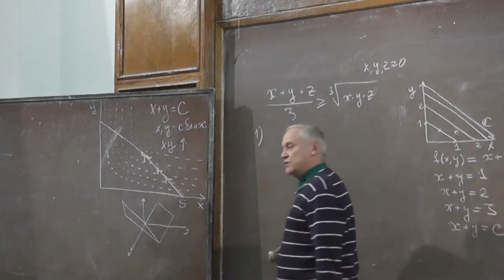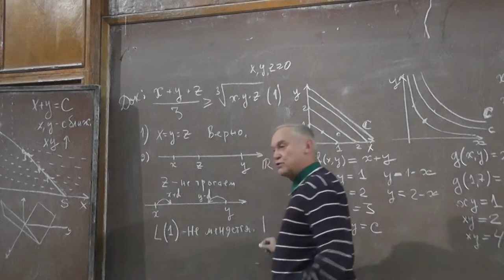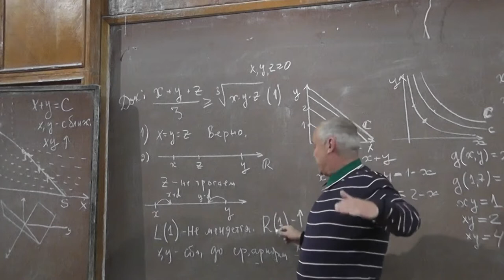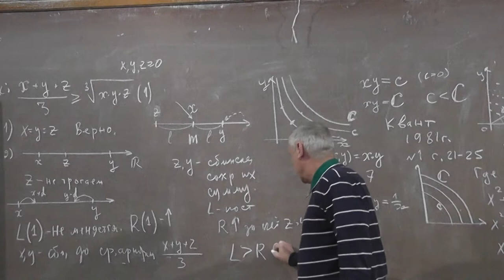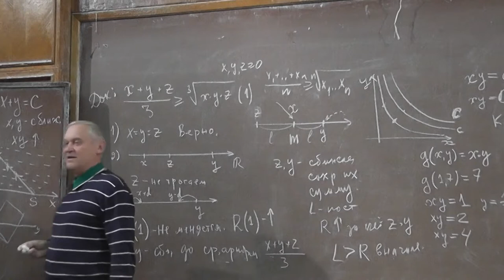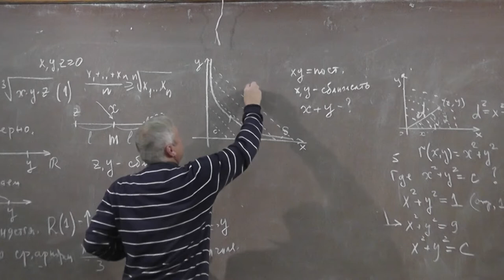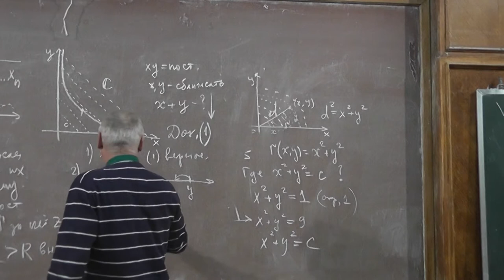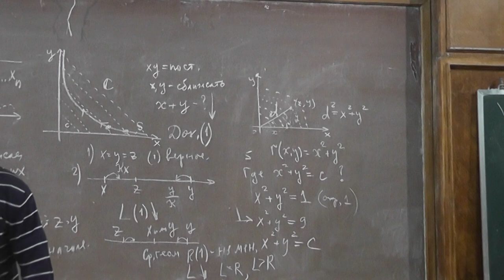2 Среднее арифметическое и среднее геометрическое